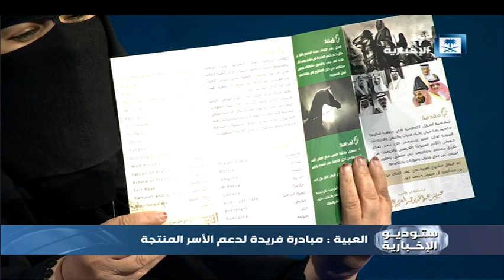ستوديو الإخبارية - الحلة كاملة 24-05-2017